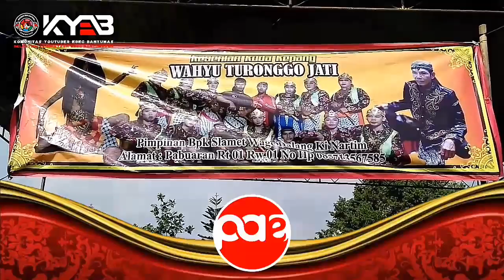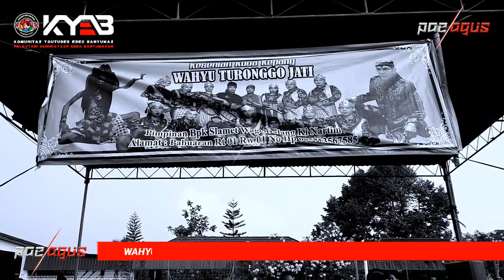Ebeg Banyumasan | Tarian sigro sigro | ebeg WAHYU TURONGGO JATI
Lokasi :
Lapangan Desa Pandak
Kecamatan Baturraden
Kabupaten Banyumas